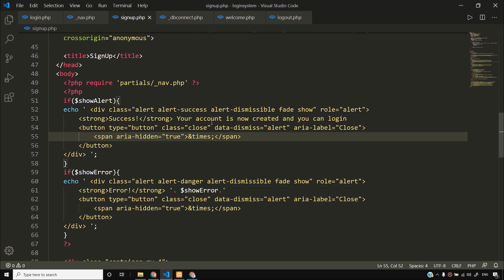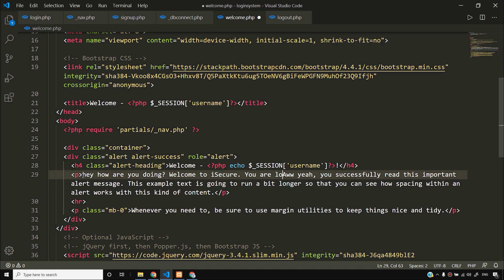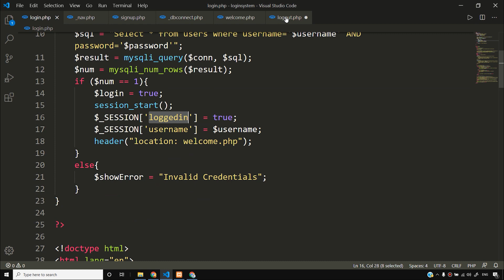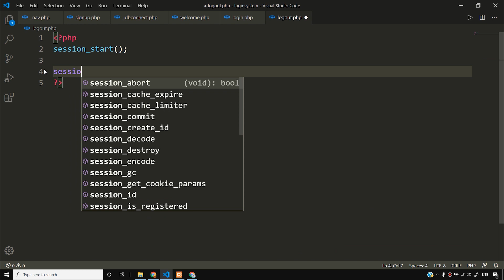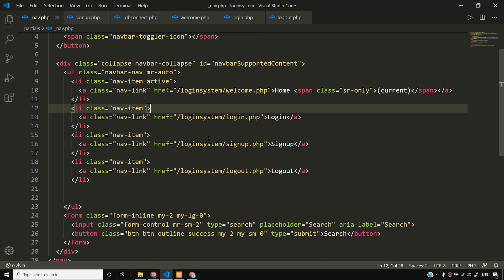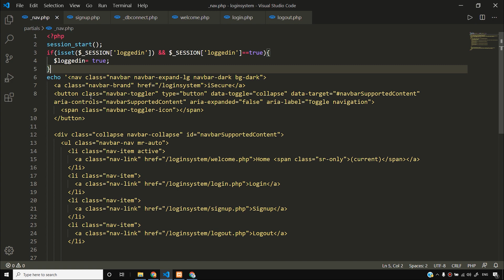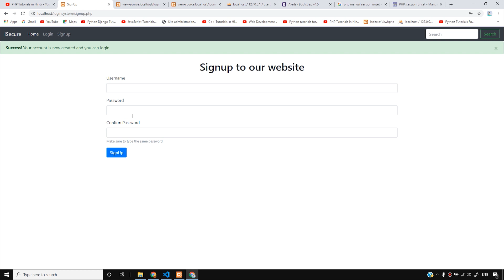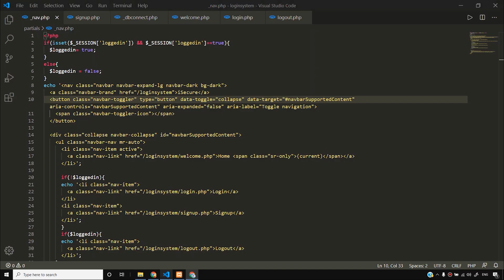PHP Login System Tutorial: Adding Logout Functionality | PHP Tutorial #44